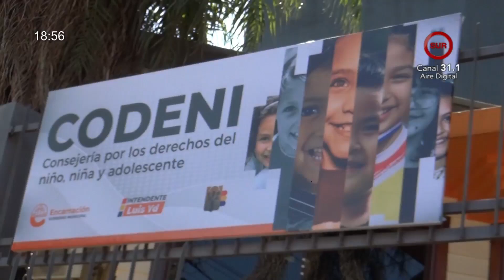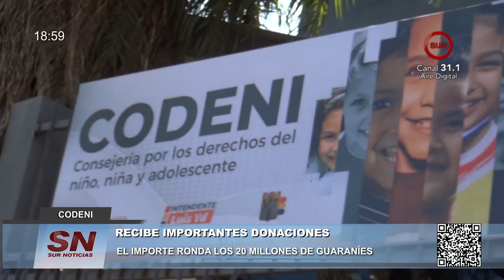𝗖𝗼𝗱𝗲𝗻𝗶 𝗘𝗻𝗰𝗮𝗿𝗻𝗮𝗰𝗶𝗼́𝗻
recibe importantes donaciones
de parte de la fundación alda
con la cooperación de aecid
el importe ronda los 20 millones de guaraníes